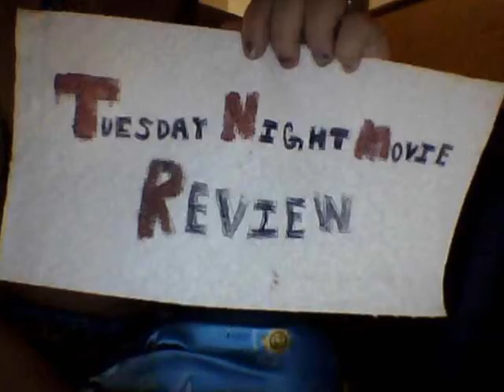TNMR: Nine Lives